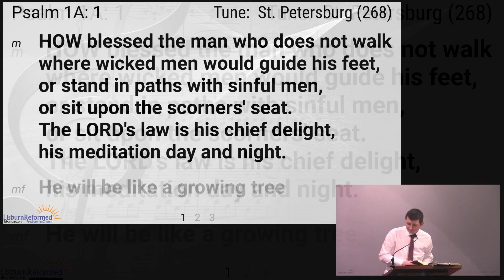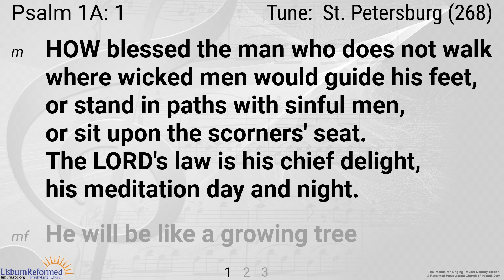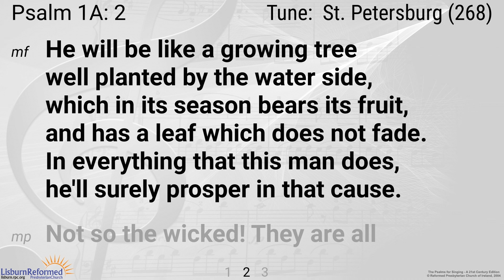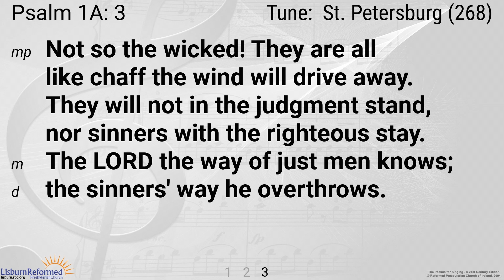Happily Ever After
Text: Hosea 13 & 14
Series: Hosea
Speaker: Robert M. McCollum

The conclusion of the love story between God and Israel -
1. God's announcement of victory over death
2. God's appeal to return
3. God's assurance of forgiveness
4. Hosea’s PS